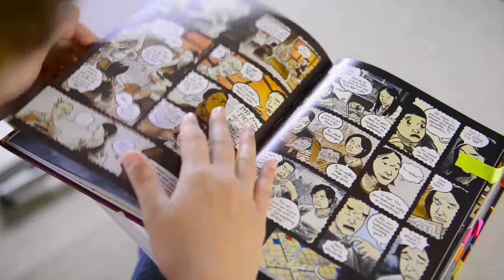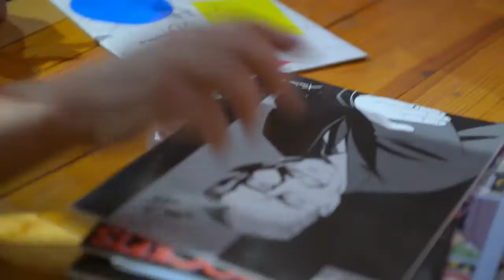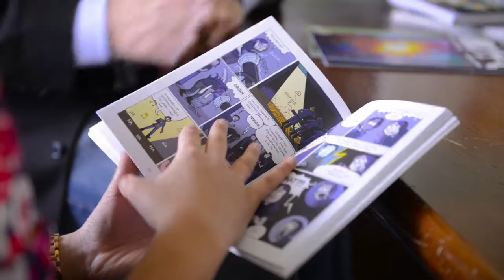Valerie Merrick, Texas A&M University-Commerce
Texas A&M University-Commerce student Valerie Merrick explores ideas such as immigration, identity and isolation through graphic memoirs. Students like Valerie and studies like hers help keep A&M-Commerce at the top with new, fresh ideas.